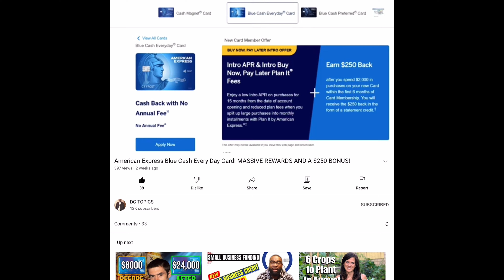Get CA$H BACK ON GAS with this CREDIT CARD (AMEX BLUE CASH CARD BENEFITS)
American Express has an amazing new offer via their American Express Blue Cash Card.  You can get cash back at U.S. Gas Stations, grocery stores, and online retail purchases.
The American Express Blue Cash Card also comes with 0% APR 15 month introductory offer on purchases and balance transfers.  Really, this credit card is for anyone trying to save money each month.

How to Open A BUSINESS CHECKING ACCOUNT with BAD CREDIT Today!